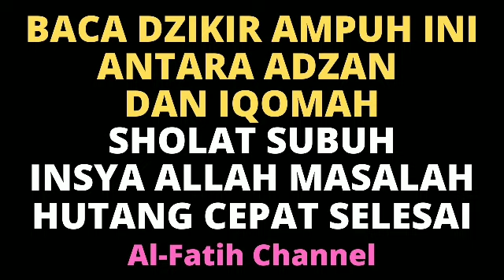BACA DZIKIR AMPUH INI ANTARA ADZAN DAN IQOMAH SHOLAT SUBUH MASALAH BERES HUTANG LUNAS REZEKI LANCAR